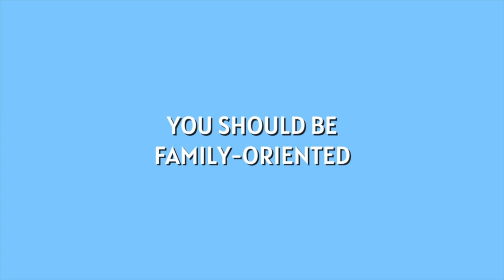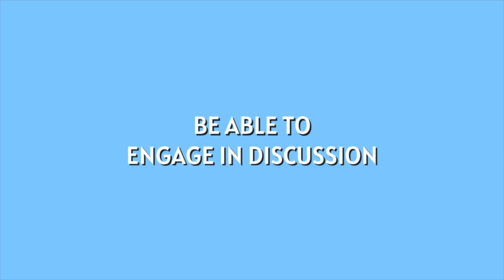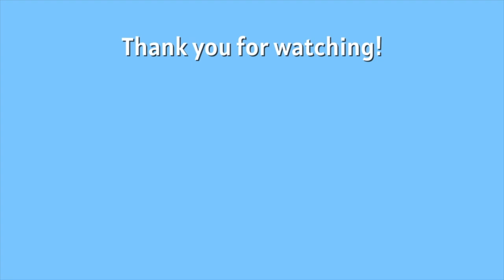How to DATE a POLISH GIRL 🇵🇱 What dating Polish girls is really like?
Are you wondering how to date a Polish girl? In today's video I combine a list of dos and don'ts, while dating Polish girls. Since I'm a Polish girl myself, you're getting dating advice straight from the source!

How to date a Polish girl? 🇵🇱
intro: 00:00
be family-oriented: 01:04
befriend her family & friends: 03:37
value education & career: 05:44
embrace polish culture: 07:13
don't make jokes about Poland: 08:05
be a gentleman - open the doors: 09:04
be a gentleman - paying on first date: 10:38
be a gentleman - pay attention to her: 13:19
be a gentleman - walk her home: 15:22
present yourself well: 15:51
be able to engage in discussion: 18:07
be able to set boundaries: 19:02
romantic gestures: 22:00
outro: 23:03